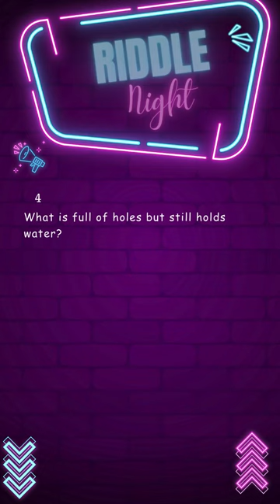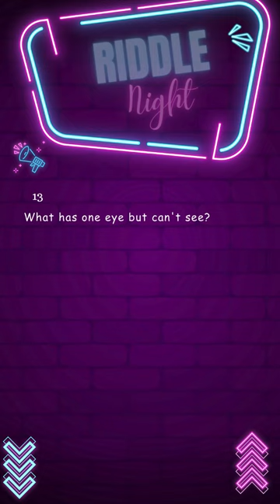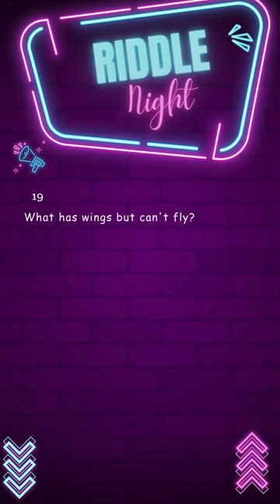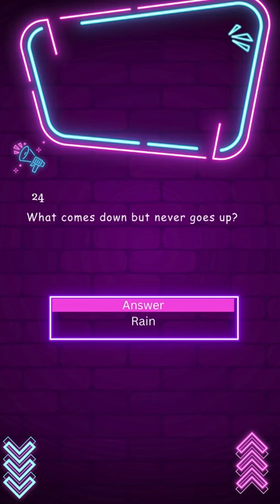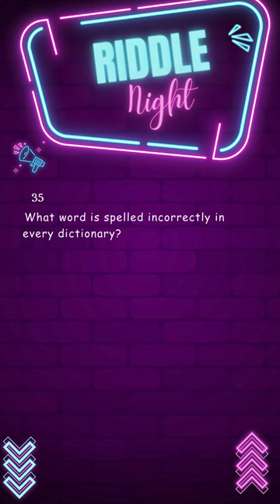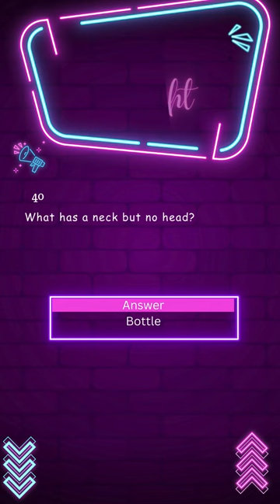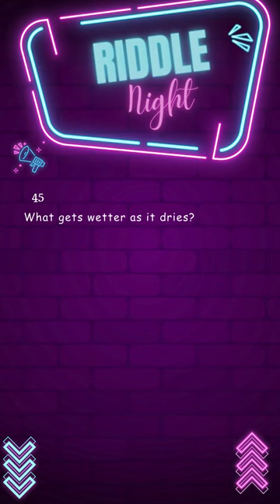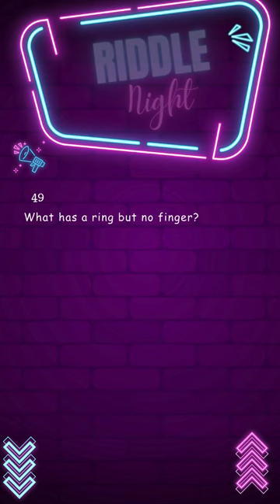Riddles | riddles with answers | riddles in english